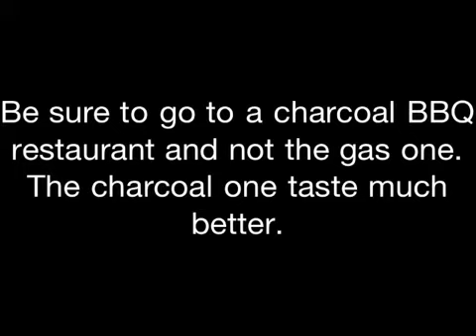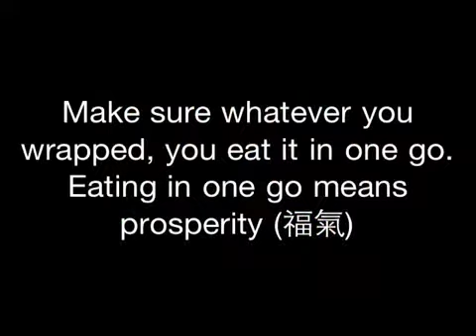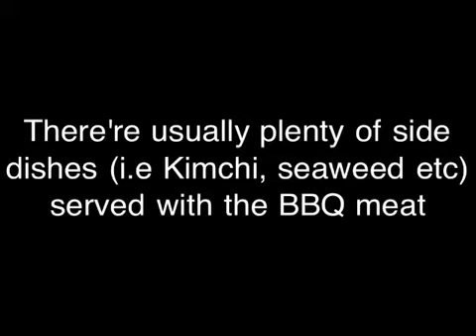Korean BBQ Restaurant